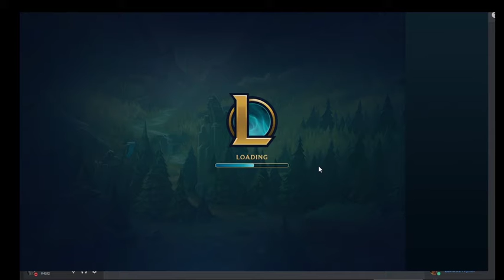League of Legends Noobs to Not-So-Noobs Ep. 1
Welcome to the "First" episode of our League of Legends Noobs to Not-So-Noobs series where we try to get better at the game as time goes by, and 1 thing these are recorded in advanced so there maybe mention of past things that might've happened that will seem like old news to people of the present.

I hope you enjoy this new series ;p